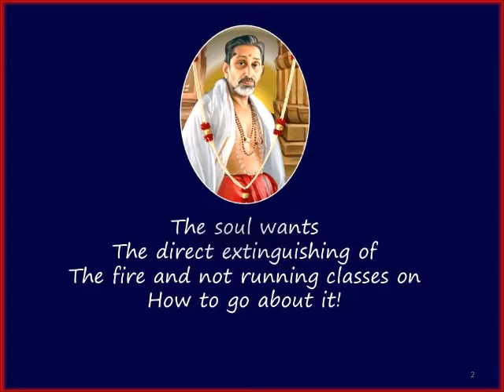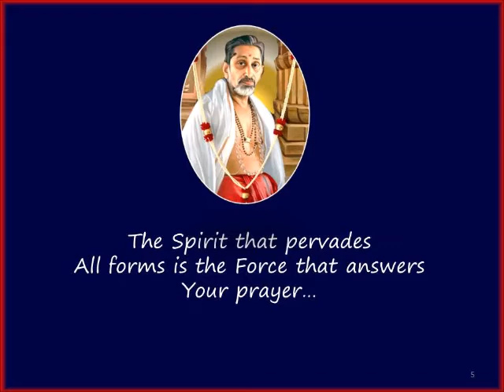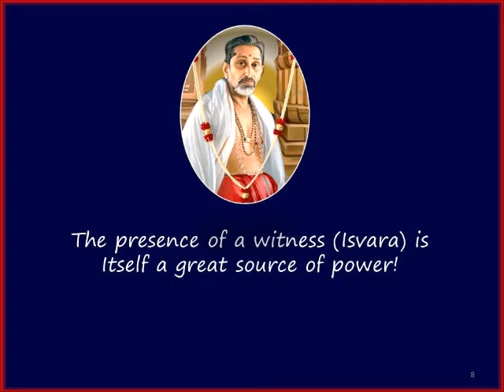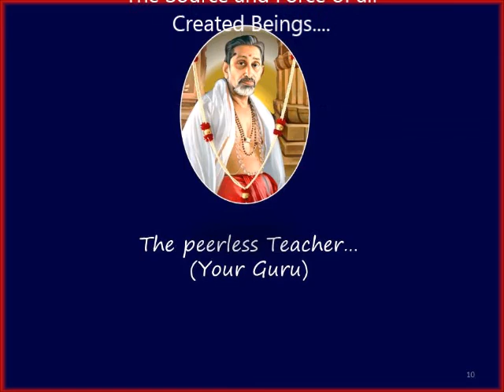SathGuru - Guruji's Daily Messages 91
Guruji blessing Mrskk99 and Kamala...